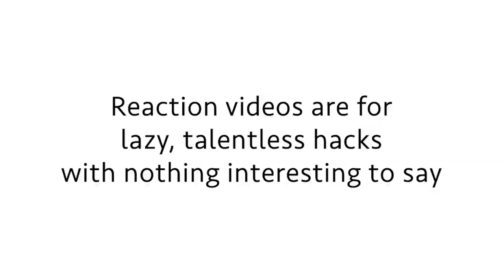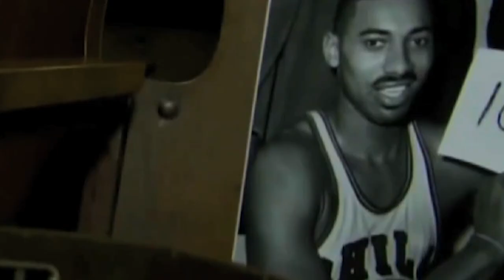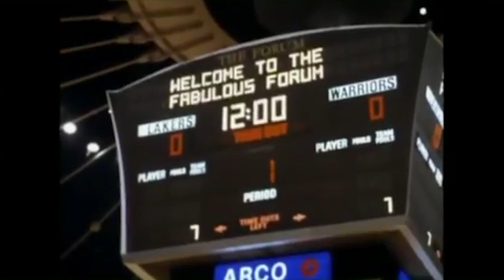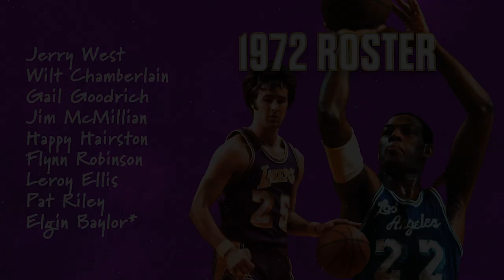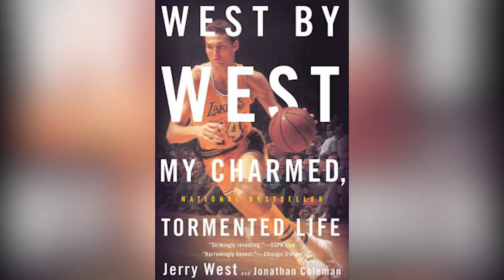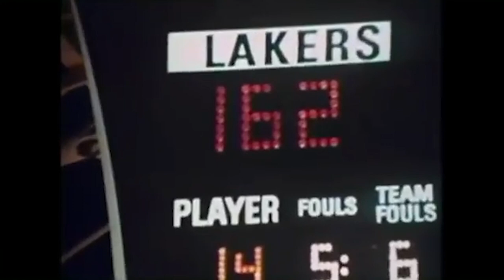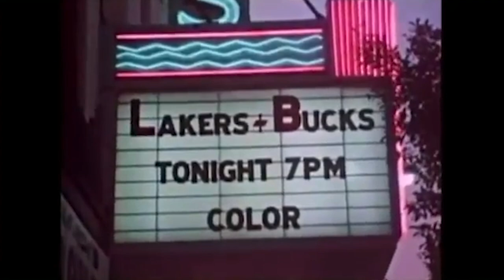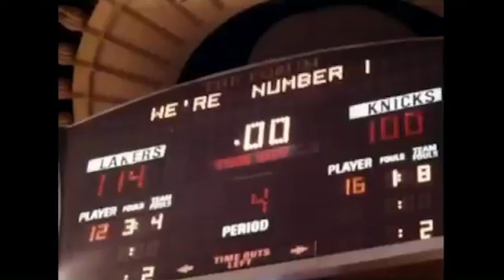Making the Case - 1972 Lakers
There are eight teams since 1970 that I think you can make the argument for as being the greatest NBA team of all time. The 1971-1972 Los Angeles Lakers are one of them.

Shout out to Nic (the real GOAT) for the thumbnail and graphics

North Divide by Josh Leake